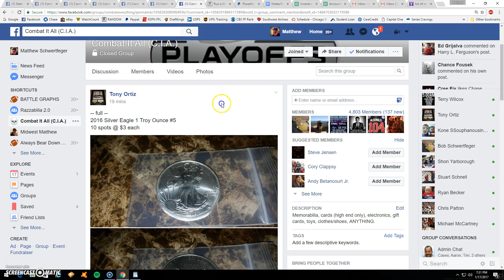tony silver 5